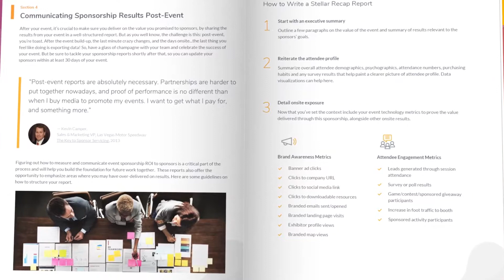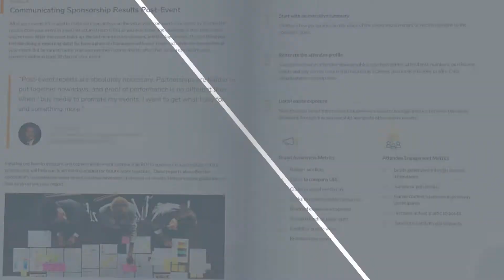Free Ebook: How to Create a Sponsorship Strategy that Will Maximize Your Event Revenue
💡 Want to learn more about EventMobi? Talk to one of our event tech experts today

EventMobi makes it easy for event organizers to plan, promote, monetize and deliver engaging in-person, virtual and hybrid event experiences. From Event Websites and Registration, to an award-winning Event App, Virtual Event Space and fully managed Virtual Event Production, EventMobi’s end-to-end Event Management Platform has been trusted by planners since 2009 at 27,000+ global events.